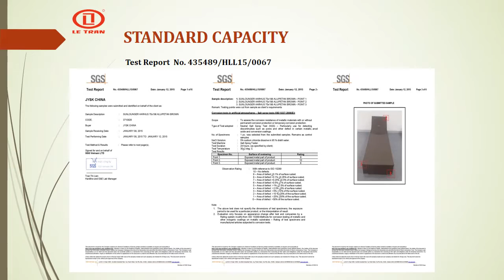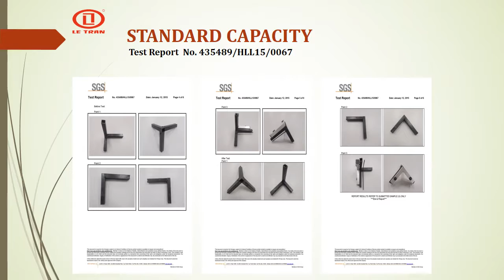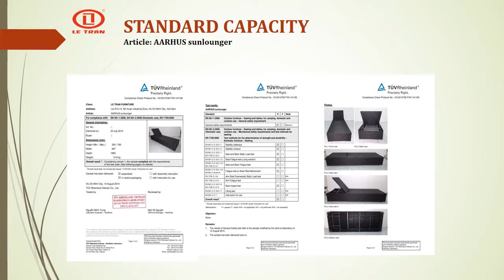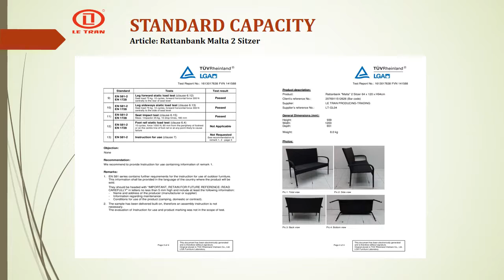indoor wicker chair living room LeTran Furniture